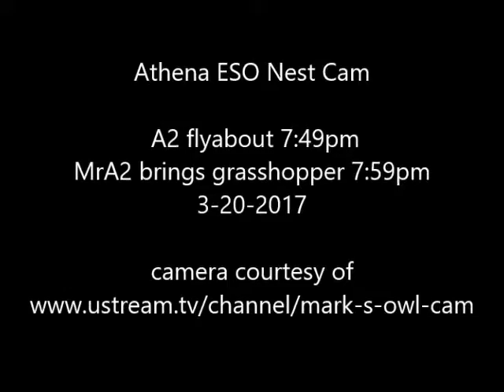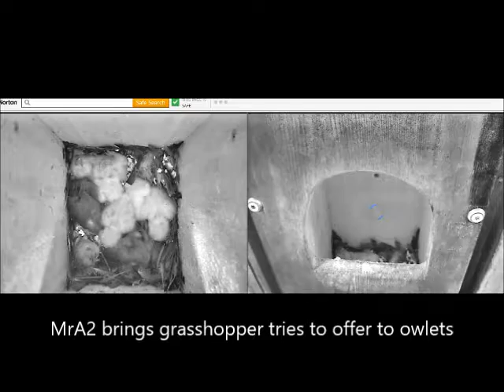Athena ESO Nest Cam A2 flyabout MrA2 brings grasshopper 7:59pm 3-20-2017